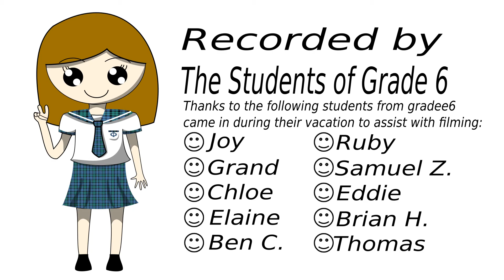5 Mei - One Thing - Suntek Elementary 2016 Singing Competition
Recorded and edited by the students of 6th grade.
This video was edited by Edward Hsieh., Brian Hong. and Benjamin Mathews.
Editing done in Blender VSE.